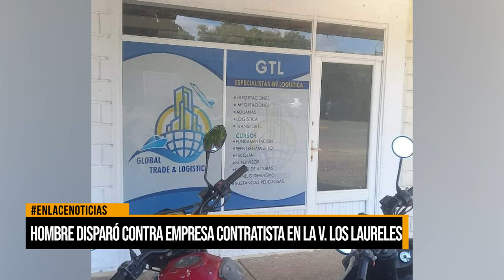Hombre disparó contra empresa contratista en la vereda Los Laureles